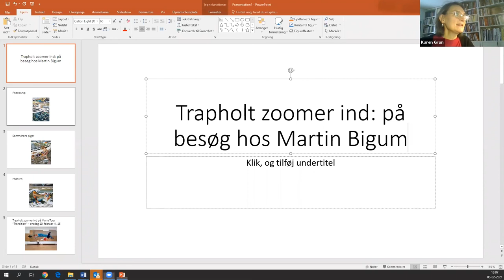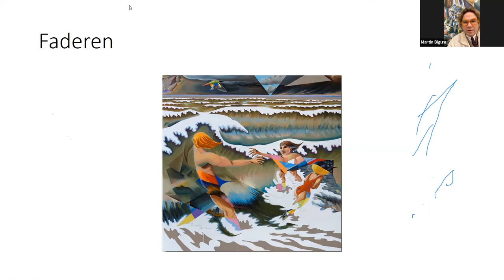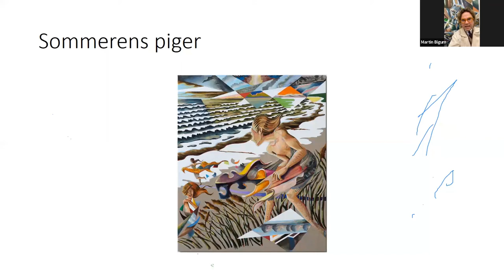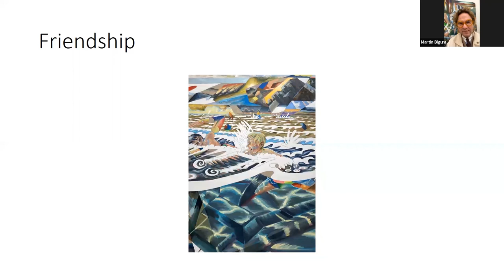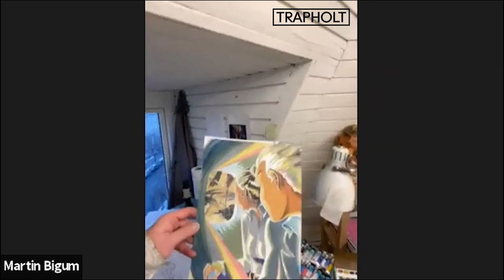Trapholt zoomer ind: Besøg Martin Bigums atelier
Over 300 så med, da Trapholts museumsdirektør Karen Grøn var med virtuelt på besøg i Martin Bigums atelier.

Martin Bigum viste eksklusivt rundt og fortalte om maleriet “Friendship”. Under rundturen blev der talt om, hvorfor det er vigtigt for Martin Bigum, at netop Trapholt erhvervede maleriet.

Havde du ikke mulighed for at se med, kan du se omvisningen her.